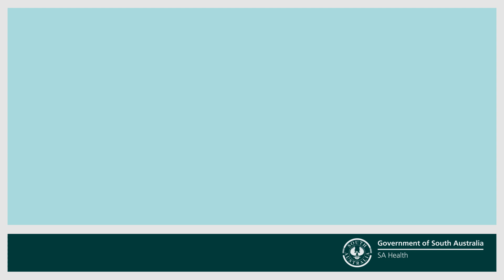Gloves - are they really protecting me?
Nurse demonstrates how germs spread even when wearing gloves.
SA Health Nurse Educator explains if gloves are not used properly, then they may cross contaminate commonly touched surfaces.
If you choose to use these gloves in public, remember that they are designed to only be used once.
If you are healthy, you do not need to wear personal protective equipment when you are out in public, such as disposable gloves.
Disposable gloves can be useful if you are cleaning an area/surface that might carry a virus or germs, but they should always be correctly disposed of immediately after.
During the COVID-19 pandemic, it is more effective for healthy people to do social distancing, practise good hand hygiene and wipe frequently touched surfaces to stop the spread.